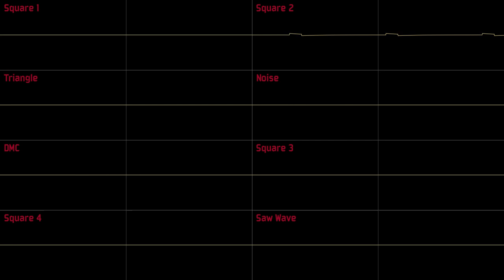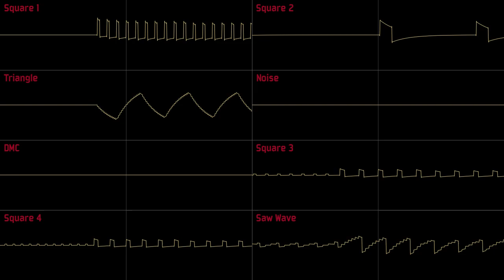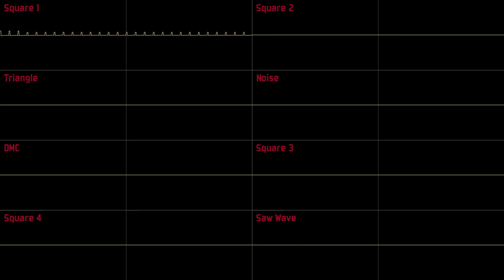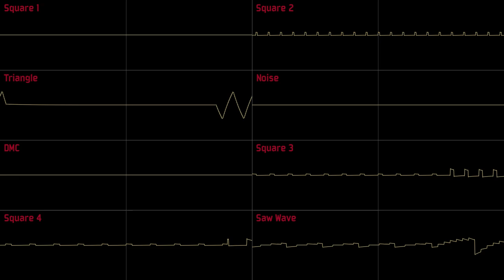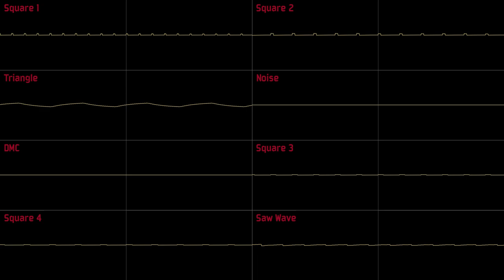Shovel Knight: Specter of Torment - The Magic Mirror [Oscilloscope Deconstruction]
Shall I prepare the magic mirror for your departure, my lord?

=Contents=
0:00 - 1:46 Intro + Square 1 and 2
1:47 - 3:23 Saw Wave, Square 3 and 4
3:24 - 5:02 Triangle, Noise and Saw Wave
5:03 - 6:39 Triangle, Noise, Saw Wave, Square 3 and 4
6:40 - 8:14 All tracks - Square 1
8:15 - 11:10 All tracks